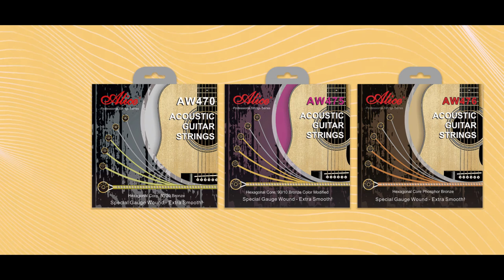AW470/AW475/AW476 Alice Acoustic Guitar Strings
AW470 Acoustic Guitar String Set, Plated High-Carbon Steel Plain string, 80/20 Bronze Winding, Anti-Rust Coating
80/20 bronze offer a bright, full and warm tone.With a special core/winding ratio plus anti-rust coating, this set offers an extra smooth feel and easy playing, which helps musicians handle long sessions with ease.

• For acoustic guitars, concert strings
• Plated steel plain string, hexagonal steel core, 80/20 bronze winding, anti-rust coating
• String gauge：
-CL (custom light)            0.012，0.016，0.024w，0.032w，0.042w，0.051w
-CSL(custom super light) 0.011，0.015，0.024w，0.032w，0.042w，0.050w

AW475 Acoustic Guitar String Set, Plated High-Carbon Steel Plain string, 90/10 Bronze Winding, Anti-Rust Coating
90/10 bronze offer a bright, full and penetrating tone.With a special core/winding ratio plus anti-rust coating, this set offers an extra smooth feel and easy playing, which helps musicians handle long sessions with ease.

• Plated steel plain string, hexagonal steel core, 90/10 bronze winding, anti-rust coating
• String gauge：

AW476 Acoustic Guitar String Set, Plated High-Carbon Steel Plain string, Phosphor Bronze Winding, Anti-Rust Coating
With a special core/winding ratio plus anti-rust coating, this set offers an extra smooth feel and easy playing, which helps musicians handle long sessions with ease.
• Plated steel plain string, hexagonal steel core, phosphor bronze winding, anti-rust coating
• String gauge：